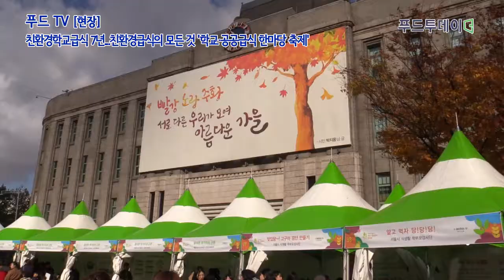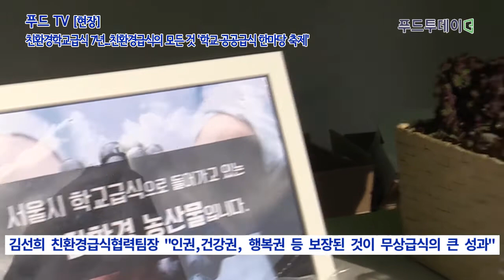[푸드TV] 친환경학교급식 7년...친환경급식의 모든 것 '학교·공공급식 한마당 축제'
[푸드투데이 = 황인선기자] # 생산유발효과 약 3조2964억원, 부가가치유발효과 약 1조3758억, 친환경식단의 변화를 통한 급식품질이 향상, 수입농산물 비중도 감소, 식생활 관련 교육만족도 영양(교)사 81.9%, 학부모 61.5%, 학생 58.1%.

2011년 서울시가 ‘친환경 학교급식’ 도입 이후의 성과다.

현재 서울의 초·중학교 학교급식의 70% 이상은 친환경 농산물이다. 이 중 65개교에서는 비(非)유전자변형농산물(Non-GMO)을 쓰고 있다.

친환경 학교급식은 학생들의 건강증진에도 긍정적인 영향을 미쳤다. 서울시가 지난 5년간 시행한 친환경 무상급식 정책의 사회·경제적 효과 분석 연구를 진행한 결과, 학생의 73.6%, 학부모 68.8%, 영양(교)사 75.8%는 친환경농산물 사용이 증가함에 따라 학생들의 건강증진에도 긍정적인 영향을 미친다고 인지했다.

이같은 친환경급식의 성과와 의의를 공유하는 '2018 서울시 학교·공공급식 한마당' 축제가 9일 서울광장에서 열렸다.

이날 행사에는 학교급식과 공공급식의 당사자인 유초중고 학생, 학부모는 물론, 영양(교)사, 생산자, 급식 유통 관계자 등 급식 관계자 약 1만여 명이 참여했는데 개막행사에 참석한 윤준병 행정1 부시장은 "서울시는 먹는 문제는 곧 먹거리 주권회복의 문제라는 인식 아래 지난 2011년 전국 최초로 초등학교를 대상으로 친환경급식을 도입했다"며 "나락 한알 속의 우주라는 말 뜻처럼 따뜻한 밥 한끼에는 농부의 정성 뿐만 아니라 영양사와 유통관계자 등 많은 분들의 노고가 깃들어 있다"고 격려했다.

이번 축제는  ‘지구를 살리는 밥상 공동체, 농부의 손에서 아이들의 식탁으로’라는 주제에 걸맞게 친환경급식의 모든 것을 체험하고 배울 수 있는 프로그램으로 구성됐다.

서울광장 한 켠에 마련된 쿠킹버스에서는 서울시 친환경급식 홍보대사인 '샘킴과 함께하는 자연을 담은 밥상 레시피 쿠킹클래스'가 열렸다. 샘킴 셰프는 실제 학교급식에 공급되는 친환경 식재료를 활용해 맛도 있고 영양 가득한 레시피로 아이들을 만났다.

올해는 특히 학교급식과 함께 작년부터 추진한 친환경 공공급식이 어떻게 이뤄지는지 알 수 있는 홍보관과 전시장이 마련됐다. 친환경급식이 가지는 정책적 의의와 사회‧경제적 효과는 물론, Non-GMO(비유전자변형농산물) 전시관, 학교장독대 전시 등이 주요 내용을 이룬다.

이를 통해 참가한 학생들과 시민들 모두 서울시 친환경급식이 우리 아이들에게 얼마나 의미 있는 정책인지 다시 한 번 체감할 수 있다.

초등학교 5학년 자녀를 둔 김소영(43.서울)씨는 "먹는거에 예민한 아이인데 급식은 늘 맛있다고 한다"면서 "아이가 하루 중 가장 균형잡힌 식사를 하는것 같아 안심된다"고 말했다.

체험․교육․전시․공연 등 온 가족이 함께 즐길 수 있는 다양한 프로그램들도 함께 진행된다. △채소의 단면에 물감을 묻혀 종이에 찍는 채소도장 찍기 △논 생태 지도그리기 △다육식물 화분 만들기 등 ‘자연생태 프로그램’들과 ▲쌀 과자 길게 잇기 체험 ▲벼 타작 및 절구와 키질 체험 ▲ 농부와 함께 새끼 꼬기·맷돌 돌리기 ▲ 떡메치기 등 ‘생산자(농부) 체험’도 있다. 식생활을 ‘인형극’으로 만나는 공연도 준비돼 있다.

다양한 체험활동을 통해 식재료 생산단계부터 유통, 조리 등 급식의 전 과정을 배워보고 친구들과 재미있는 사진을 찍고 스티커를 모으며 살아있는 체험형식의 식생활 교육과 특별행사로 진행되는 ‘추수체험 한마당’은 충남 친환경농업인연합회가 주관하며 ‘벼타작, 키질, 떡메치기, 새끼꼬기, 쌀 과자, 뻥튀기, 텃논작품 전시’ 등으로 진행돼 풍성한 볼거리, 체험거리가 마련돼 있다.

아울러 이번 대회에서는 우리 아이들의 건강한 미래를 위해 서로 노력하겠다는 ‘공동생산자 다짐 선언’도 준비된다.

친환경학교급식이 우리 아이들의 건강을 증진시킴과 동시에 농업농촌을 살리는 소중하고 가치 있는 정책이라는 사실을 확인하면서 서로의 역할을 존중하고 앞으로의 노력에 대한 다짐의 자리로 공동 생산자라는 공감대를 통해 친환경급식이 더욱 도약하는 계기가 될 것으로 보인다.

서울시 김선희 친환경급식협력팀장 "학교에서 밥으로 차별하지 않아서 아이들이 행복해지고 친환경 급식으로 질적 발전을 해서 아이들이 점심 한끼만을 양질의 급식을 먹게 됐다"며 "인권, 건강권, 행복권 등이 보장된 것이 무상급식의 가장 큰 성과"라고 말했다.

한편, 서울시는 지난달 29일 기자설명회를 통해 내년부터 고교 친환경학교급식을 단계적으로 확대해 2021년까지 초·중·고교로 전면 시행하겠다는 계획을 발표했다.